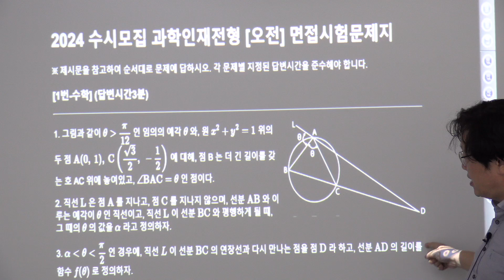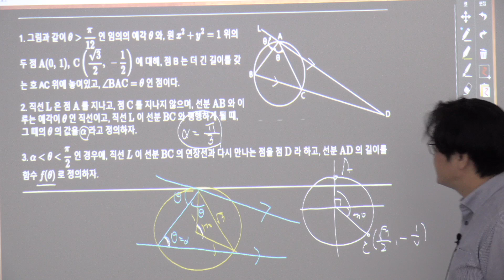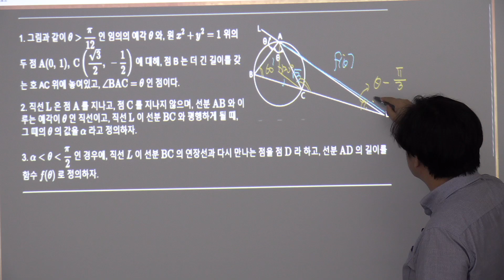2024학년도 성균관대 과학인재전형 수학오전